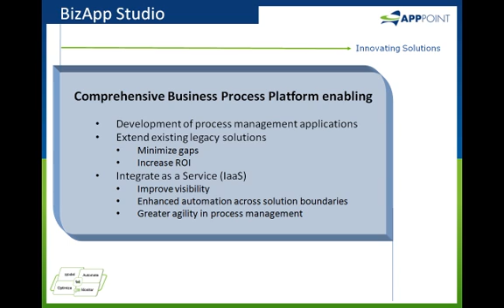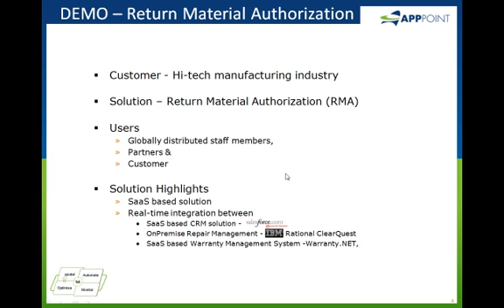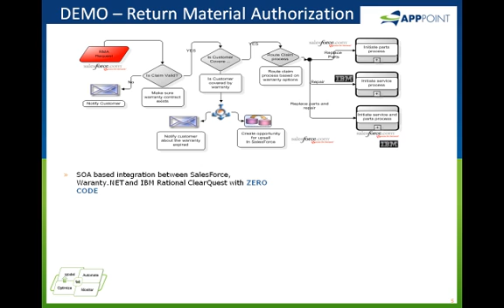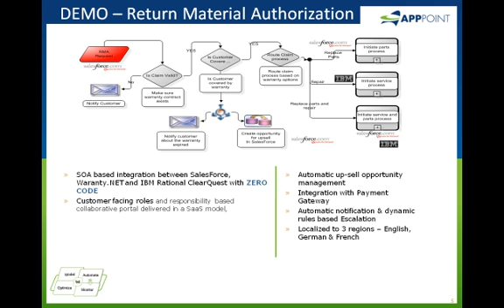Composite Application to manage RMA process -- Introduction (1/3)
Composite applications are those which leverage information and capabilities of existing applications to offer a higher level abstracted functionality. For instance, an application designed to manage "Return Material Authorization Process (RMA)" by integrating functionalities such as claims management, warranty management,  payment gateways, service or repair request management, etc...

AppPoint's business application infrastructure offers a unique model driven approach to leverage existing tools and information to compose new and feature rich business applications either to address gaps in existing ones either by integrating them or by modernizing them.